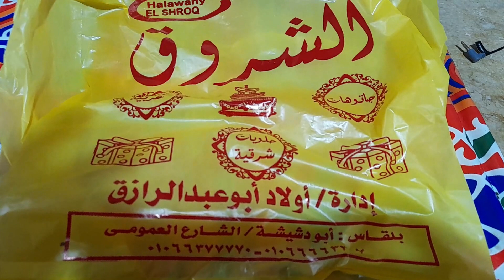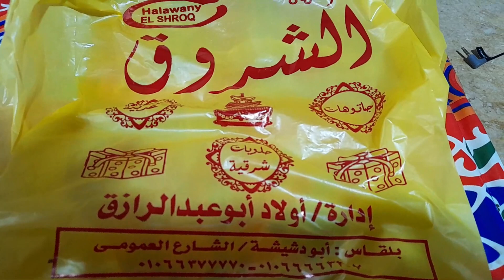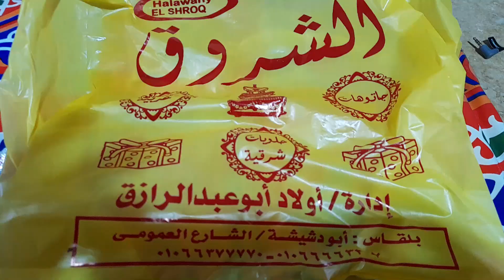الاكيل ارز ريزتو وحلويات شرقية وسوبيا فطار من ليالي رمضان المبارك 4/2022 مصر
القناة تهتم نقل الوعي كل مايخص الاكل والشرب والطبخ محليا وعالميا ولكم كل الشكر والتحية
وايضا
نهتم بالطبخ لان الطبخ اكثر من مجرد وصفات او اطعمة  تقدم علي مائدة الطعام اراه عالما مختلفا مرتبطا بالفن والثقافة والترفية الانسان يري الاكل بعينة قبل ان يتناولة ونهتم ايضا بكل مايمتد بصلة للطعام بكل انواعة مطبوخ طازج او معلب وغيرة